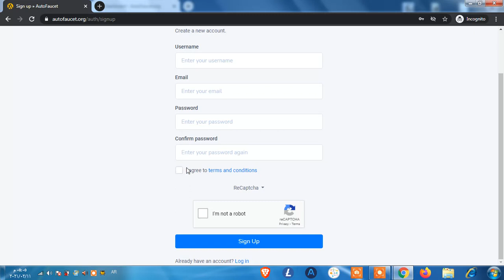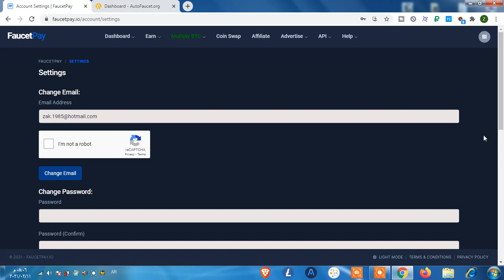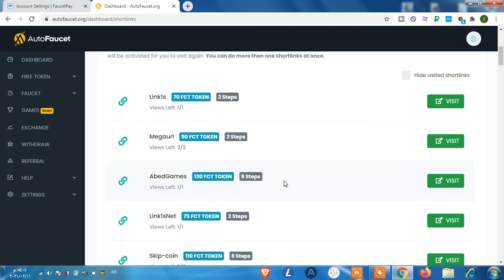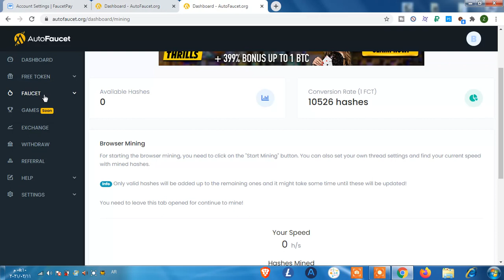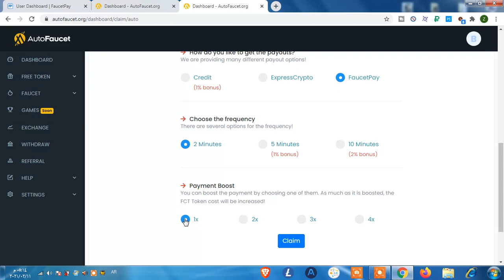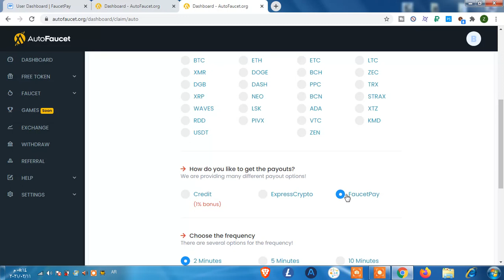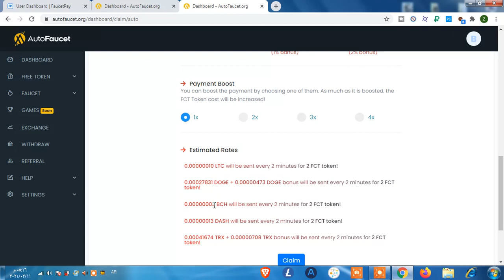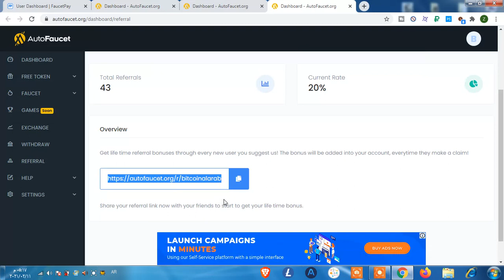موقع autofaucet لربح العملات الرقمية كل 2 دقيقة على الفوسيت باي اتوماتيكيا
اشحن المحافظ الوسيطة الاساسية وهي الفوسيت باي والاكسبريس كريبتو مع موقع autofaucet لربح العملات الرقمية كل 2 دقيقة على الفوسيت باي اتوماتيكيا.

اثبات سحب 10 دولار بيتكوين مع نهر من العملات الرقمية ماذا تنتظر ابدأ الربح من الانترنت بشكل اتوماتيكي  على محفظتي الفوسيت باي واي محفظة نظامية تمتلكها.
الربح من الانترنت بشكل اتوماتيكي من مواقع autofaucet مع نهر من العملات الرقمية نعم اخي الكريم،
لديك الان فرصة الربح من الانترنت مع موقع autofaucet المختص بعملية ربح الروبل الروسي مجانا والدفع بشكل فوري على محفظة payeer بعد أن تقوم انشاء محفظة بايير اذا لم تكن تمتلك واحدا، و ربح الدولارات من مشاهدة الاعلانات و السحب فوري أيضا على بنك perfect money اذا كنت تفضل هذا الخيار.

جميعنا نعلم أن الربح من النت بعدة أشكال منه ربح البيتكوين وقدمنا بعض المواقع المثالية والتي تقدم ربح البيتكوين بدون حد ادنى للسحب في فيديوهات سابقة ويمكن الاطلاع عليها، و هناك موقع لربح البيتكوين ويقدم خدمة ربح البيتكوين مجانا في الفيديو السابق لهذا الفيديو يمكنك مشاهدته والربح منه أيضا.

وهناك ربح الدولارات من الانترنت ومواقع ربح الروبل الروسي التي منها مواقع ربح الروبل من مشاهدة الاعلانات و ربح الروبل مجانا بطرق مختلفة و ربح الروبل عن طريق خطط التعدين المجانية، ومن أفضلها  في مجال ربح الروبل 2020 هو هذا الموقع المشروح autofaucet صاحب ميزات ربح الروبل من الاعلانات و ربح الدولارات مجانا اذا كنت تستهدف شحن بنك perfect money  و ربح الروبل الروسي مجانا مع حد السحب 1 روبل اذا كنت تريد شحن بنك بايير.

بعد ربح العملات الرقمية يمكنك سحبها الى اي محفظة نظامية او الفوسيت باي الوسيطة وبعدها بدلها على اي منصة تداول الى روبل روسي ودولار امريكي الفرصة متاحة لك اخي الكريم فحاول العمل بشكل جيد لتصل الى الربح من الانترنت و تزيد مدخولك وانت في المنزل.